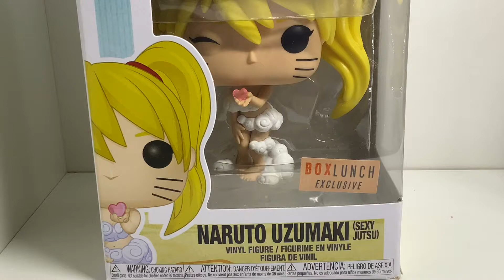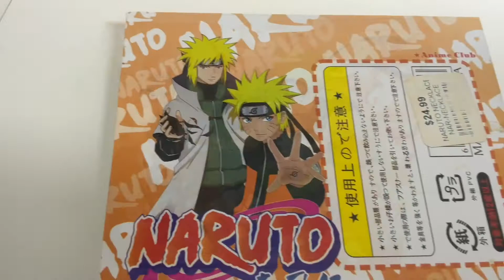Figuras de NARUTO , SAZUKE, GAARA, ITACHI COLECCIÓN DE DE DIFERENTES DISEÑOS FUNKO POP Y MAS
Esta es una pequeña colección de la animación Naruto